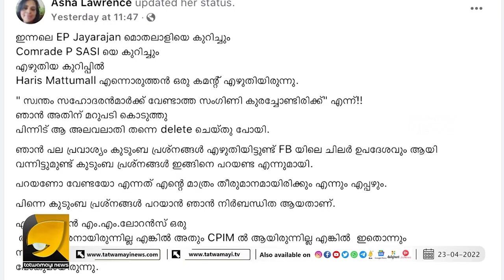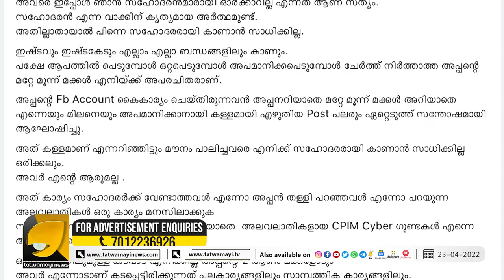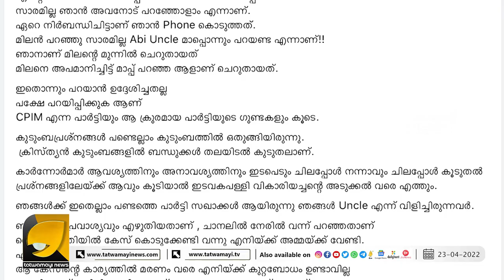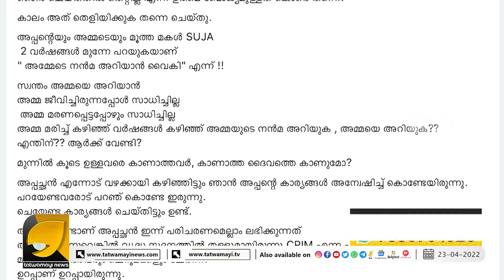C PM ന്റെ ചെയ്തികളെ പറ്റി കൂടുതൽ പറയിപ്പിക്കരുത് എന്ന് ആശ ലോറൻസിന്റെ മുന്നറിയിപ്പ് | ASHA LAWRENCE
കമ്മ്യൂണിസ്റ്റ് ഗുണ്ടകൾ വേട്ടയാടുന്നു എന്ന് സിപിഎം നേതാവ് എം എം ലോറൻസിന്റെ മകൾ | MM LAWRENCE